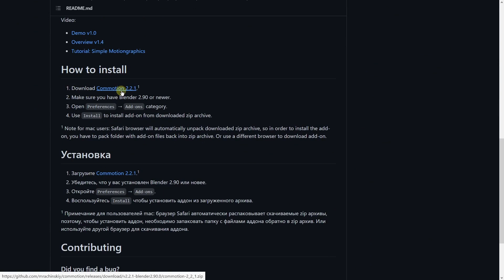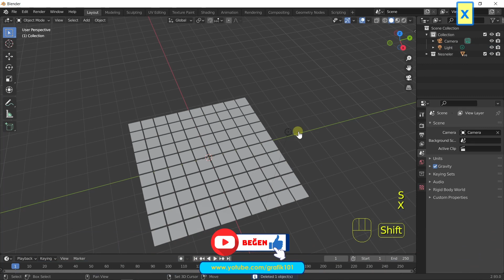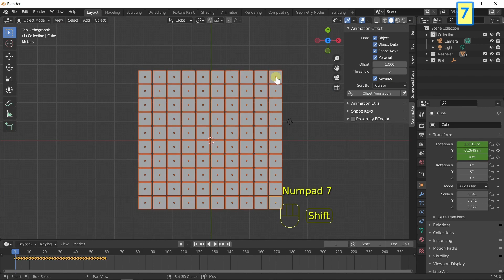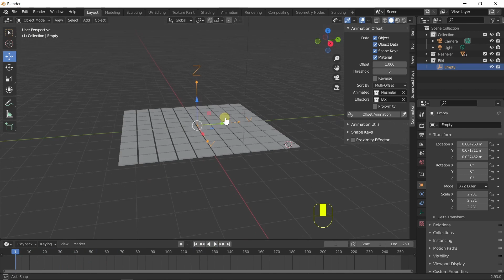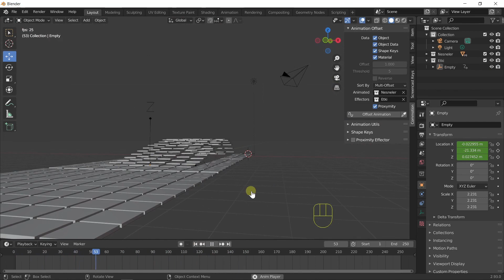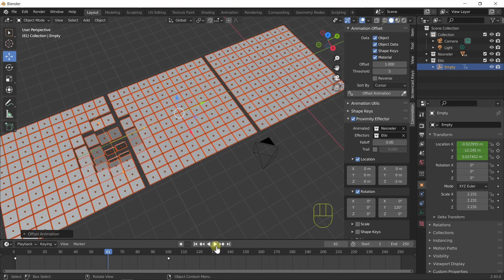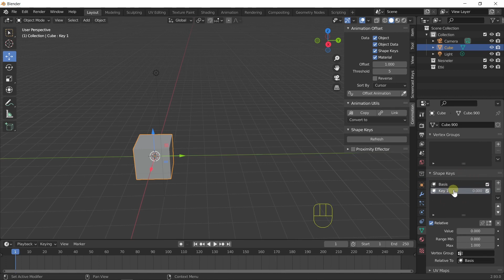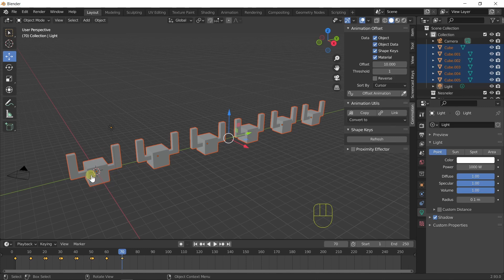Blender Add-ons - Commotion Hareketli Grafik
Merhaba arkadaşlar

Bu dersimizde hareketli grafikler oluşturmanıza yarayacak Commotion eklentisini tanıyacağız.

UDEMY KURSLARIM

Commotion indir